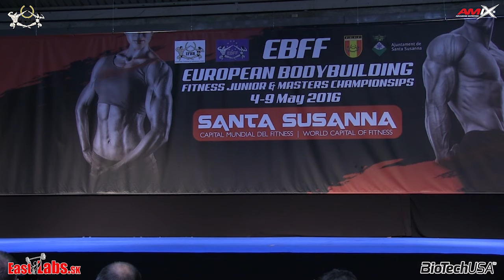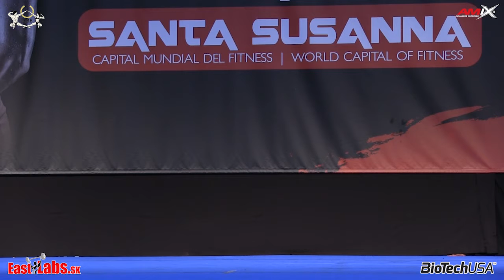2016 IFBB European Championships Master Bikini BioTechUSA